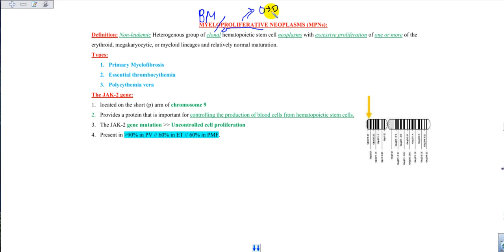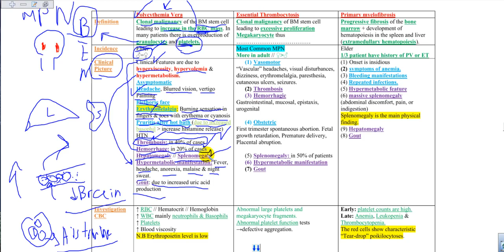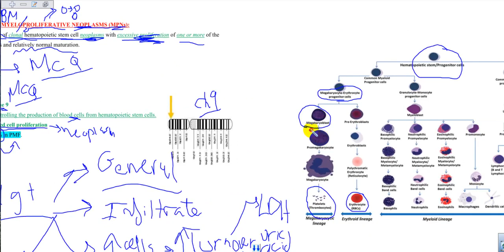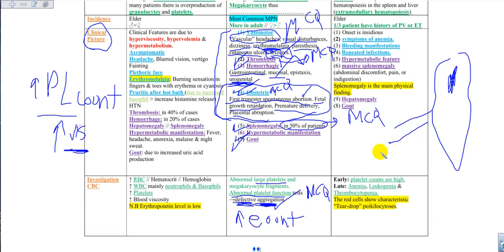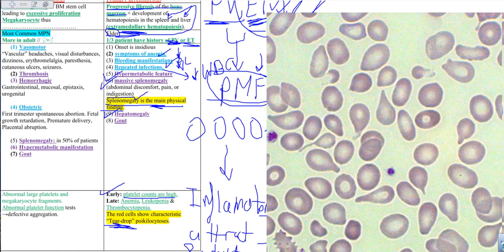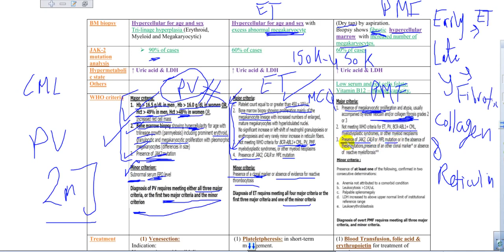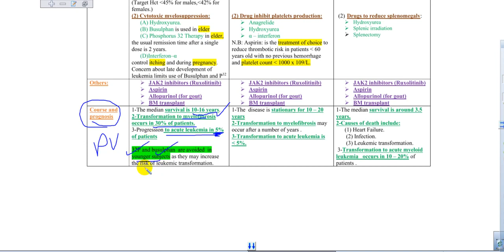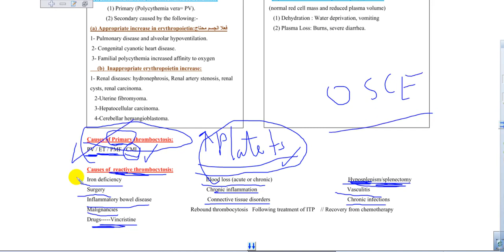hematology myeloproliferative neoplasm in Arabic